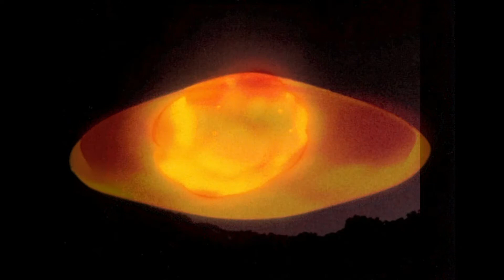Die wundersamen goldnen Tafeln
Text (leicht verändert): aus der Edda ("Der Seherin Gesicht", 53/56)
2. Kornkreis, 0:12-0:23, The Jaw-Dropper, Milk Hill, Wiltshire, 14.
3. Kornkreis, 0:23-0:41, Woodborough, Nr. Alton Barnes, Wiltshire, 13.
4. Kornkreis, 0:41-0:50, Dreifache Juliaset
5. eigenes Video (Herwig Duschek), 0:50-1:19:
6. Leuchtende Gralsscheibe („UFO“), 1:19-1:27, 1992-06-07, Carlos Diaz, Tepotzlan-Morelos, Mexico (M. Hesemann - UFOs - Bilddokumente S. 263)
7. Leuchtende Gralsscheibe („UFO“), 1:27-1:34, 1993-03, Carlos Diaz, Tepotzlan-Morelos, Mexico (M. Hesemann - UFOs - Bilddokumente S. 265)
8. siehe 5., 1:34-2:09
9. Kornkreis, 2:09-2:18, Anfang August 2012, Andechs, Bild: Klazs Leidorf,
10. Kornkreis, 2:18-2:35, bei Corcelles-pres-de-Payerne, Bild: picture-alliance/dpa,
12. Kornkreis, 2:49-3:03, Weizenfeld auf Silbury Hill, Wiltshire: 2. August 2004,